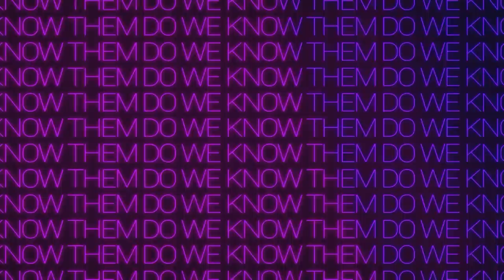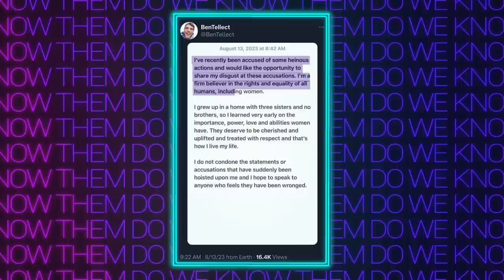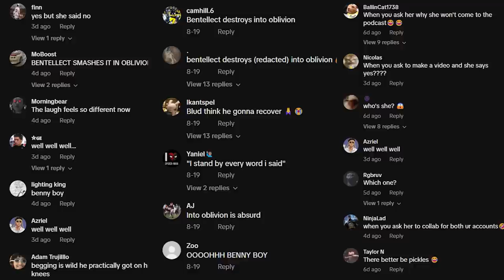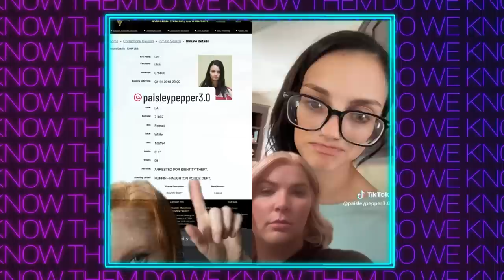Pink Sauce Owner Lost EVERYTHING + Purse Gate on TikTok is INSANE (Ep. 72)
In today's episode, we deep dive into an unfortunate Bentellect and Pink Sauce update and explain just why Purse Gate may be the most INSANE small business drama of all time.

0:00 Intro
0:50 Bentellect Update
28:32 Pink Sauce Update
40:29 Purse Gate